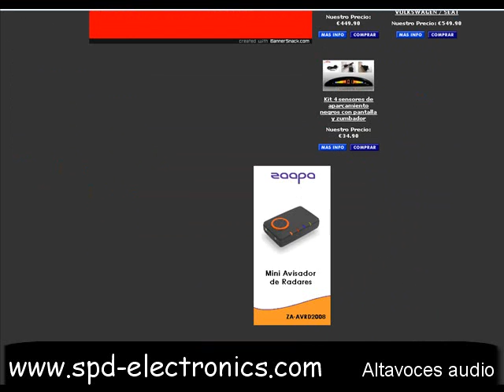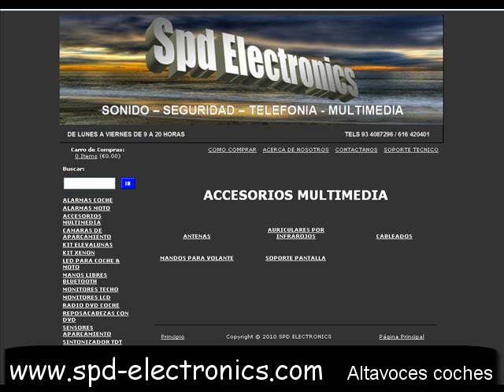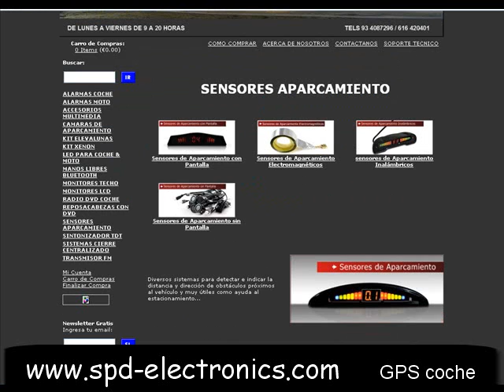Altavoces audio - Altavoces coches - GPS coche